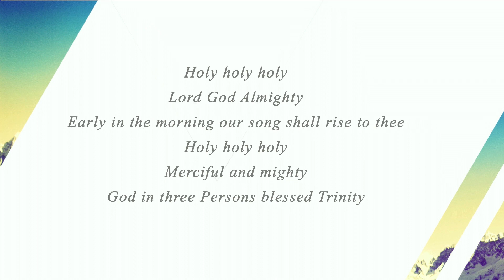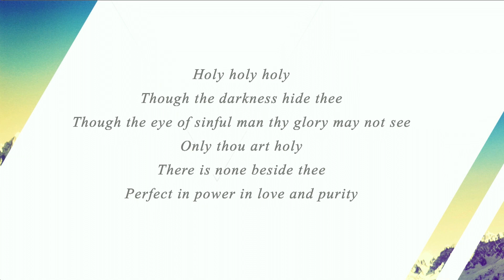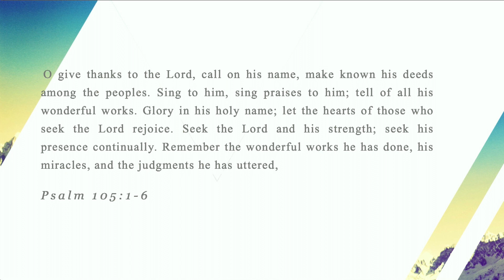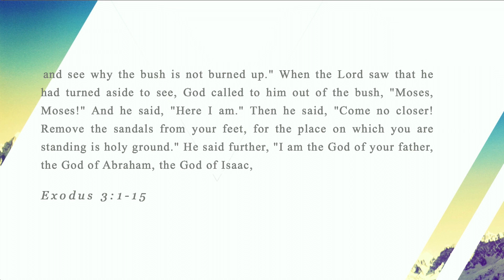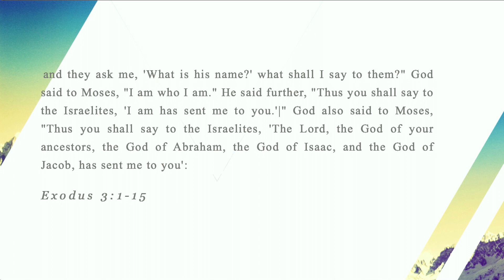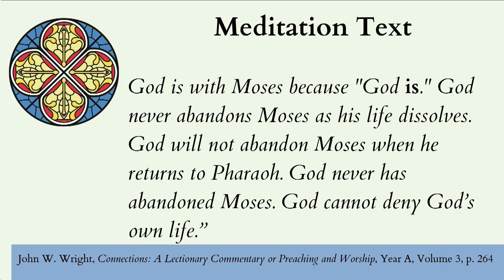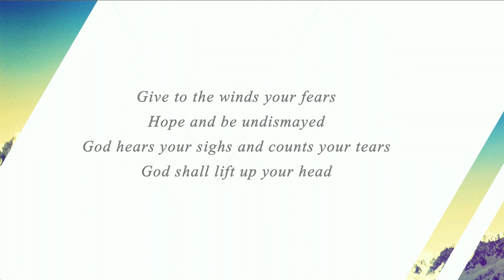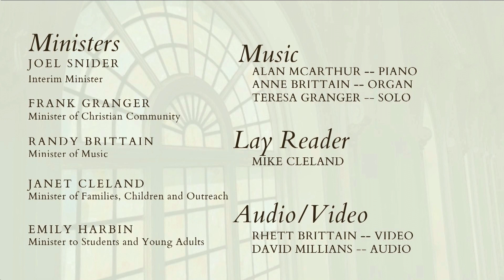Sunday Service August 30th